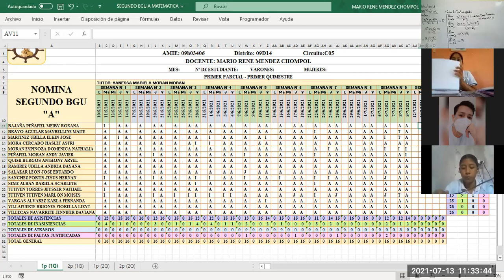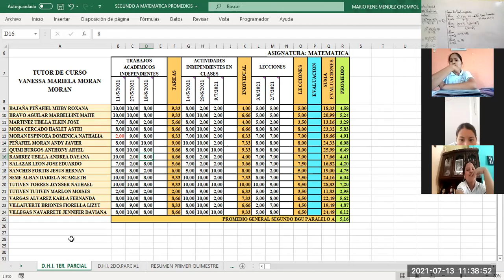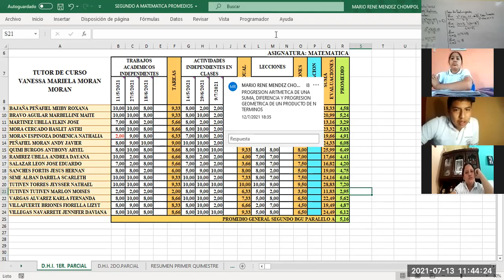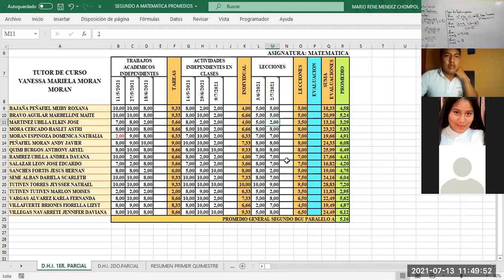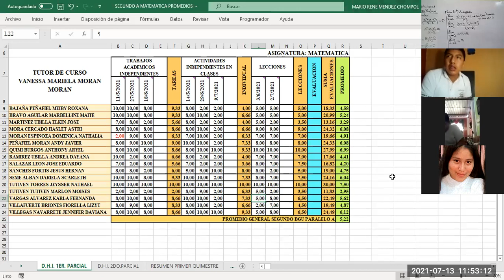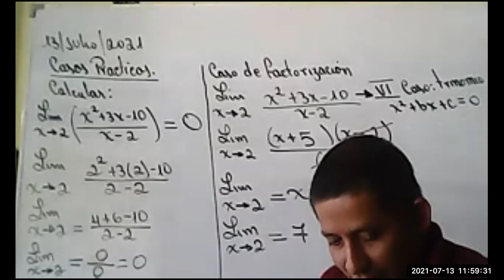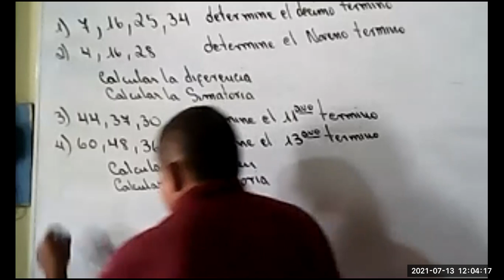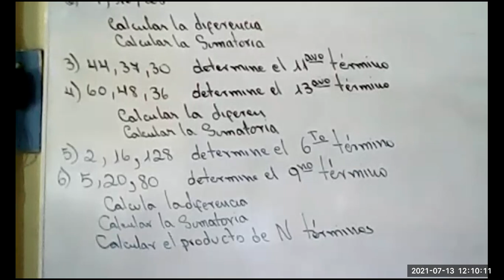SEGUNDO BGU PARALELO A PROGRESION GEOMETRICA DE N TERMINOS DIVISION